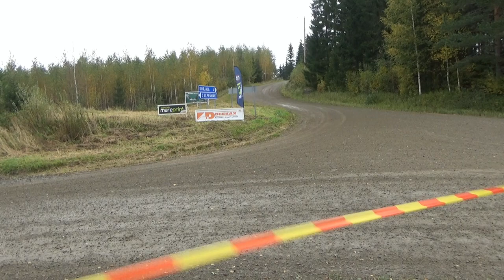DEEKAX SM-Rallisprint 2023 Jarno Pentinpuro